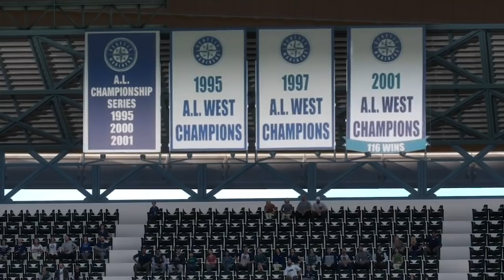6/3: Yankees vs. Mariners - MLB the Show 20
The Bombers look to make it a perfect seven wins in seven games vs. Seattle as they eye another series sweep on MLB the Show!